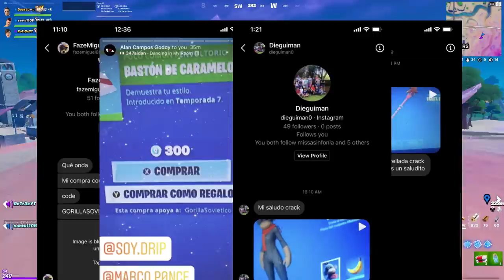LAS 7 SKINS MÁS ODIADAS DE TODO FORTNITE | Fortnite: Battle Royale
✯Código de Creador:

▶GorillaSovietico

☢ Especificaciones de mi Pc:

I9 9900ks
64 Gb DDR4 Corsair RGB Pro